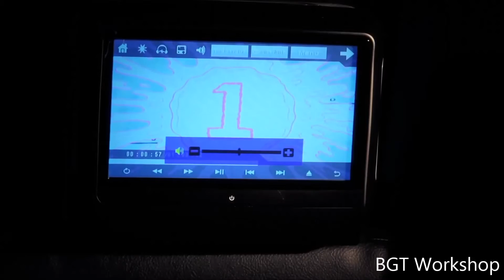Мониторы для задних пассажиров на примере Land Rover D4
в BGT Workshop установлены универсальные мониторы для задних пассажиров